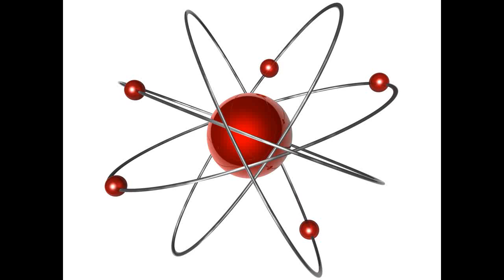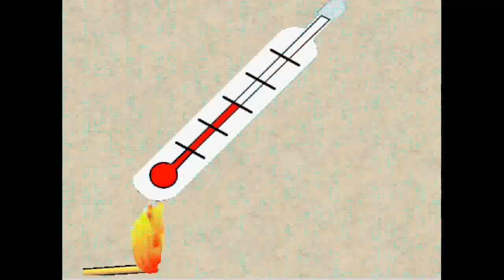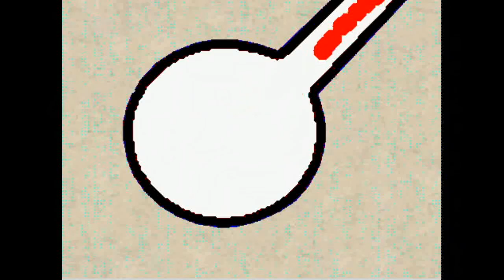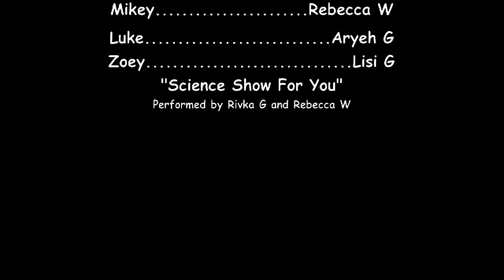Heat and Expansion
This animated video teaches kids about how things expand in the heat by looking at how molecules are made up and how they move in the heat. Told in narrative format through the eyes of a classroom when two students get into a fight over a toy.